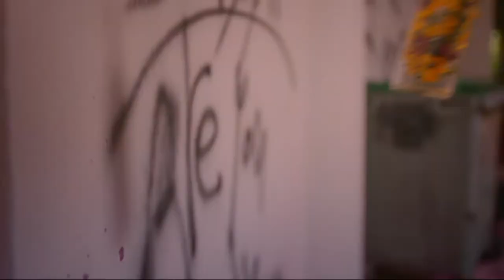Stray Kids ·All The Things She Said·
Song: All The Things She Said by T.A.T.U